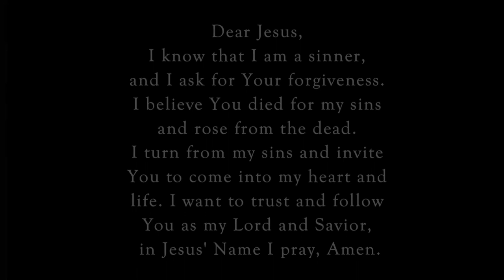It's Not About You😇dailyword